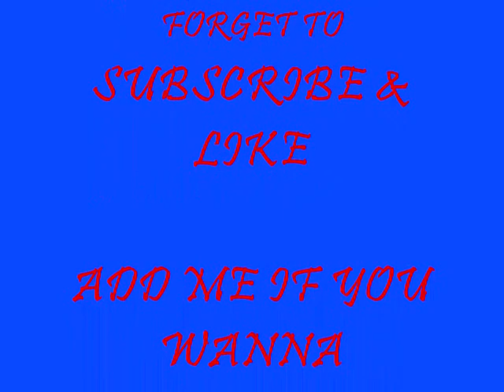Degrassi Season 10 (Theme Song)